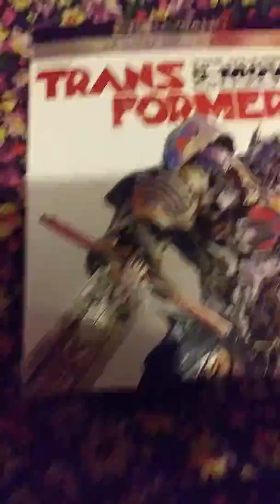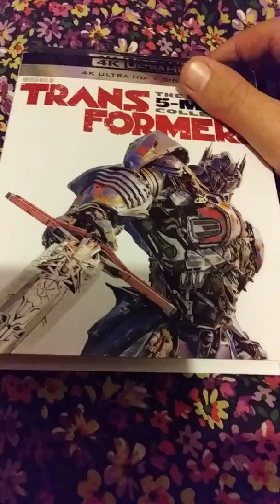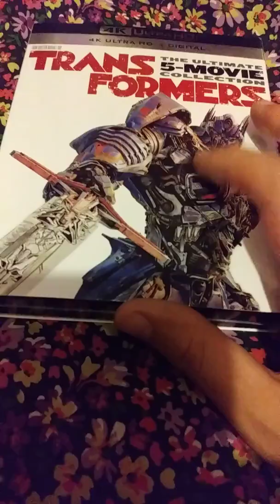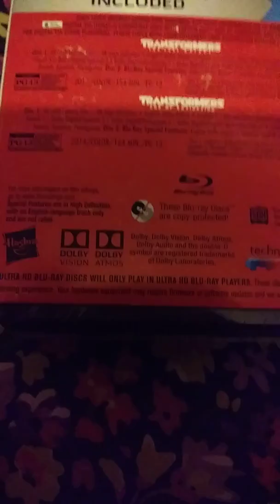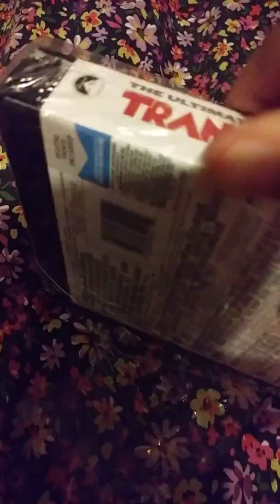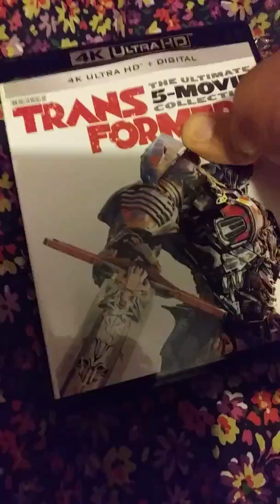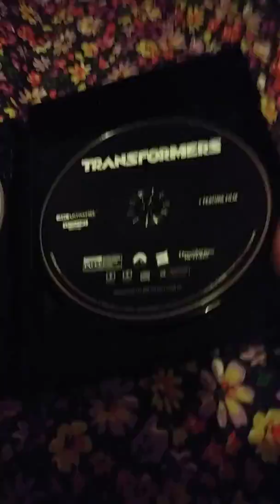Transformers Ultimate 5 Movie Collection 4K Blu Ray with HDR Dolby Vision & Dolby Atmos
Here is my 2nd 4K HDR Dolby Vision & Dolby Atmos 4K UltraHD Blu Ray I got from Best Buy which is one of my favorite films of all time and also my cousin from Arizona's favorite movie since he has 5 years old: Transformers Film Franchise The Five Movie Collection 4K Blu Ray with HDR Dolby Vision & Dolby Atmos soon a Transformers spin-off prequel film is coming soon to theaters everywhere nationwide on Friday December 21, 2018 and I definitely want to see it way too badly it is probably the final film in the Transformers Film Franchise for a total production budget of $972 million and a total box office worldwide of more than $4.38 billion and one of the largest grossing film franchises